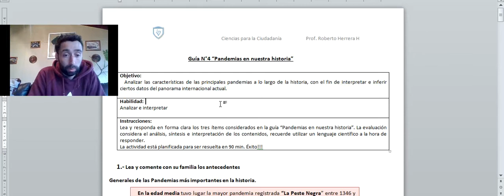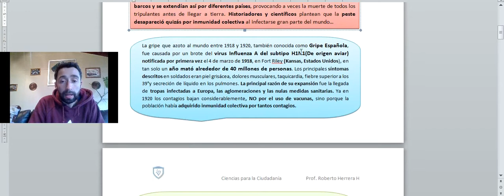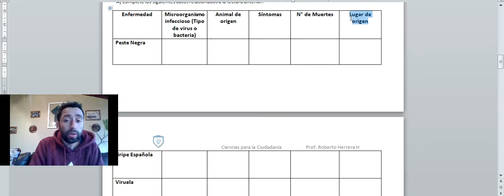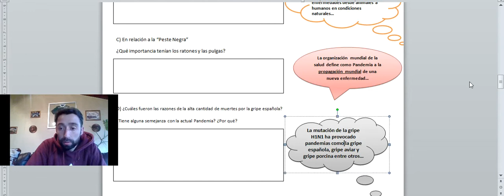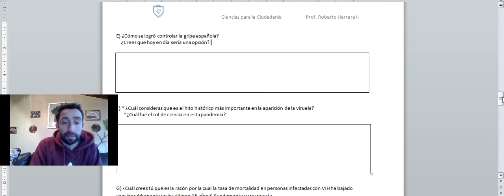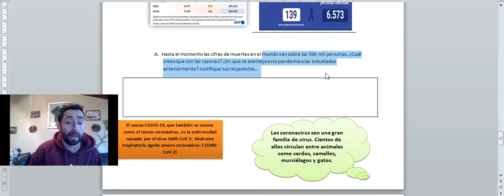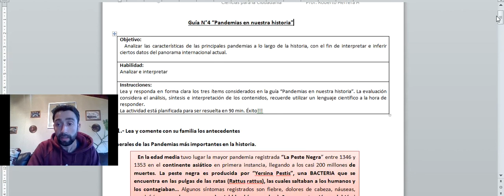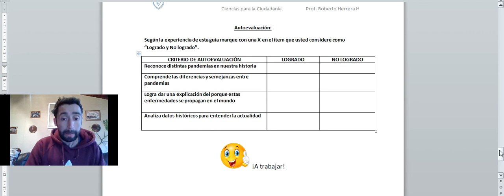3º Ciencias para la ciudadanía Guía Nº4 EXPLICACIÓN